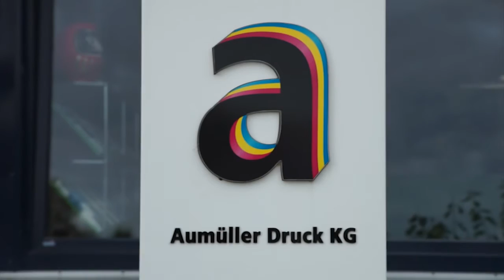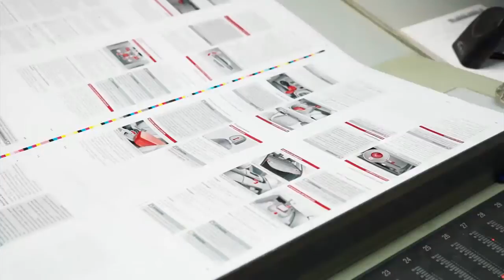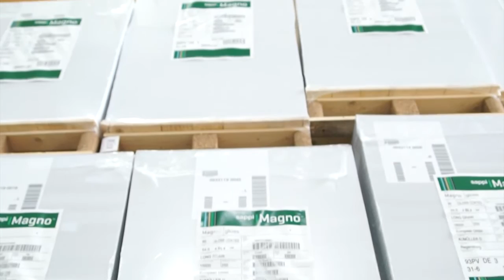Aumüller Druck Regensburg, Germany – German version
Weitere Informationen zur Speedmaster finden Sie unter